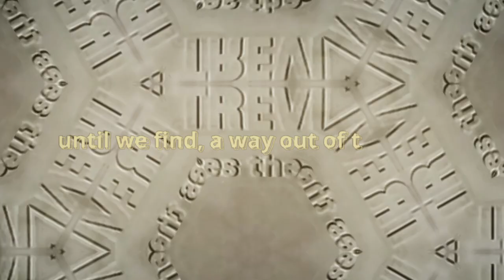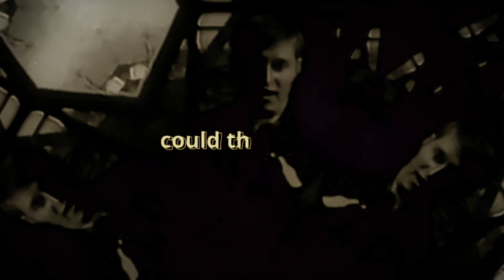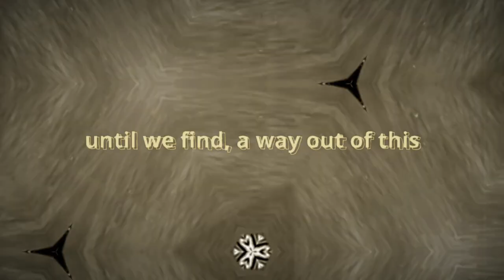Josh Rouse - 1972 ...... with Lyrics Subtitles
1972
Track 1

1972

she was feelin' 1972
groovin' to a Carole King tune
is it too late baby?

that boy was always up to no good
smokin' pot and playin' pool
in the afternoon, unemployed and high

we're goin' through the changes
hopin' for replacement
until we find, a way out of this hole

spanish girl with a tattoo
workin' nights at the drive-thru
she asks herself. could this be all?

screwin' in a motel room
watchin' news on channel 2
victoria tell me. is this your dream?

悲しい自由